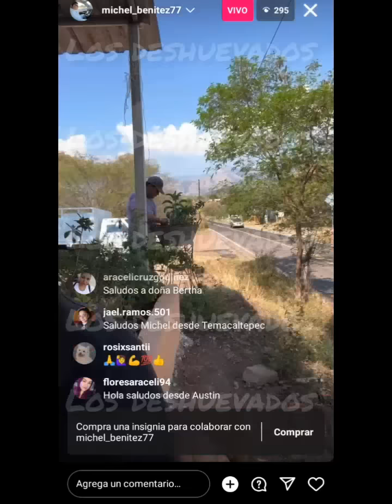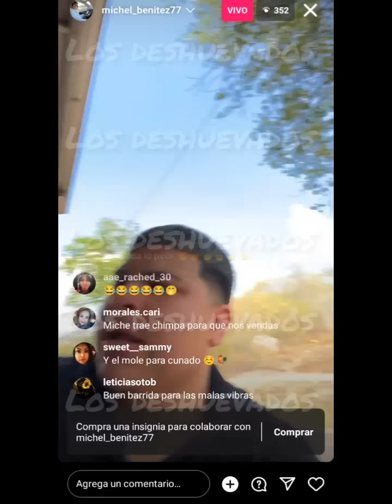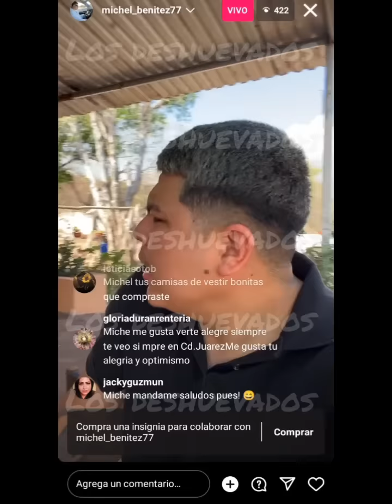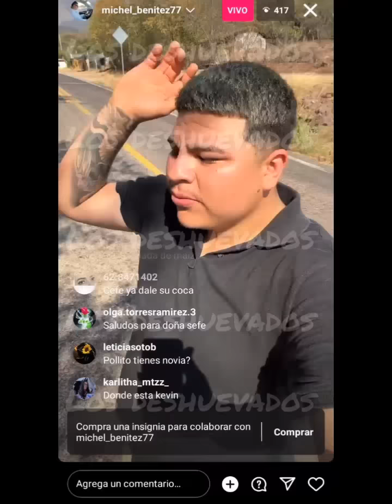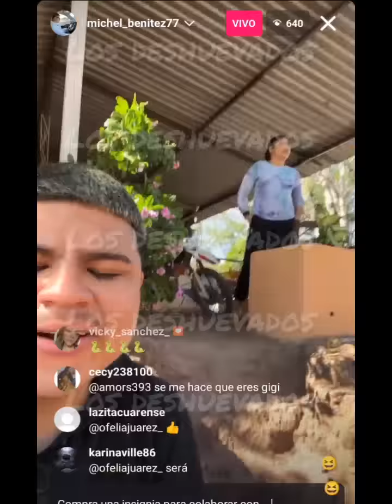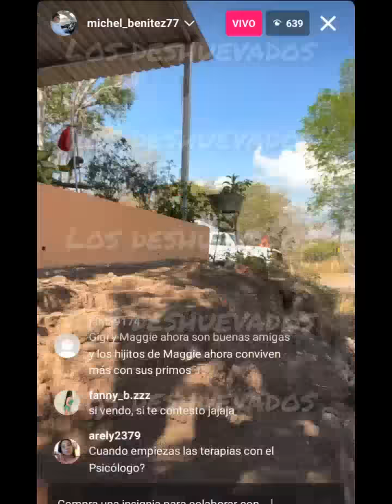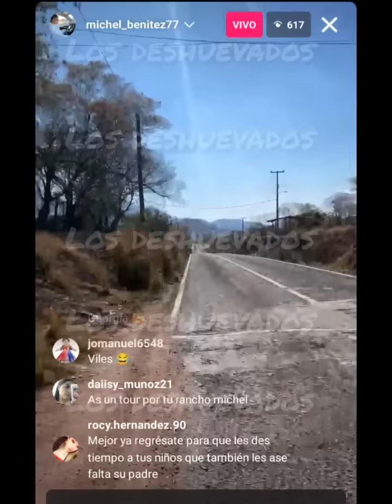SU FAMILIA CONOCE A SU NOVIA Y SE HA QUEDADO CON ELLOS... LE MOLESTA QUE LAS HERMANAS APOYEN A GIGI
@MICHEL VLOGS @Aries La Justiciera Official @Aries La Justiciera Official 2 @Solo Para Chismosos @CHISME SI LIKE @La MaryVlogs @♡IsabelVlogs♡ @Doña Bertha y Vivi Vlogs @RAMIRO GUACHE GORDO @El Guache Gordo Vlogs @Doña Paulita @Vivi Y Pollito @Benitez vlogs @pakito vlogs @Chismecito y Cafecito 2 @vicente martinez hernandez @Chismecito y cafecito @Guitas Vlogs @MARISOL GOMEZ @Marisol y Familia @Rodrigo El Viajero 503 @The King of kings Of Trolling @EL AVISPERO RELOADDED @Maggie Vlogs @MicaelaDIY @Don Chano Y La Jefa @Los Chuys @Pin8 blogs @Cocinando con Liz justiciaparagisell justiciaparagigi michelbenitezgolpeador todoscongigi perroqueladranomuerde @Alejandra Vlogs @Alex y Gaby Vlogs @Las recetas de la Raque @doña licha vlogs @Vivi Vlogs